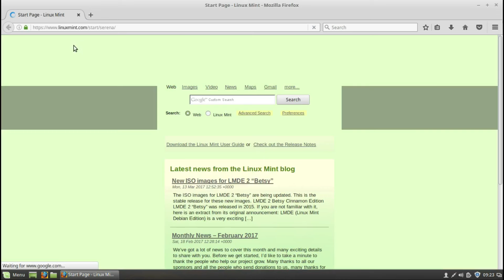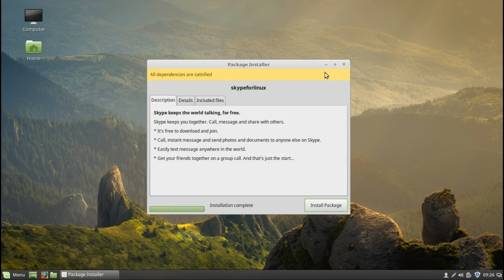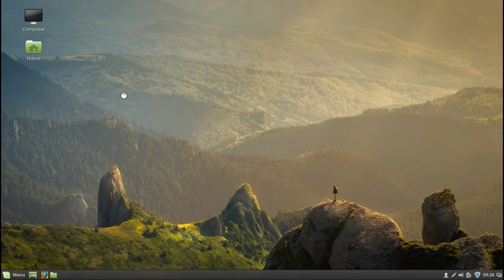Install Skype For Linux on Linux Mint 18.1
In this short tutorial, I show how to install Skype For Linux Beta on Linux Mint 18.1! Enjoy!